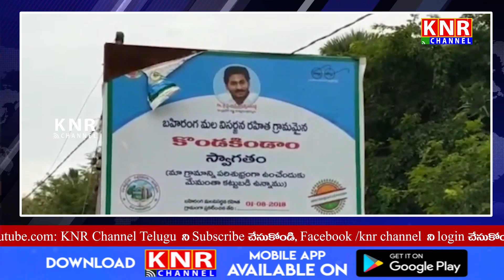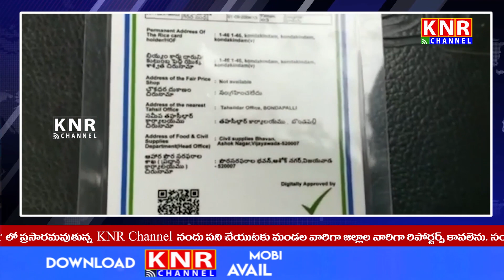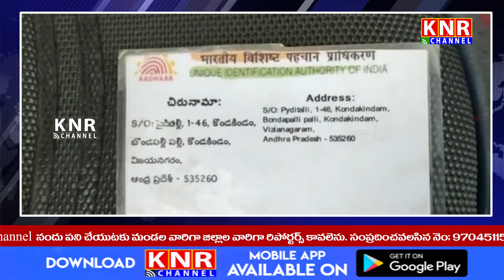KNR Channel Bulliten 14th June 2020